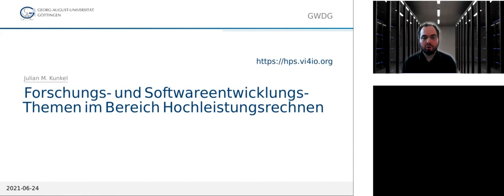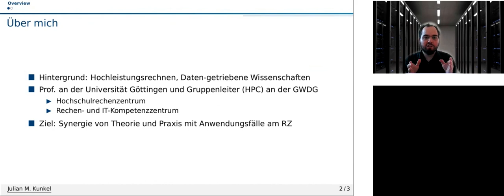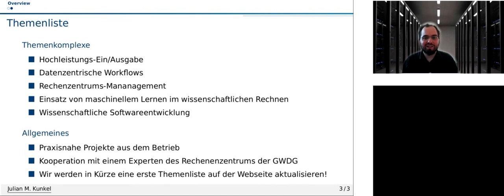Einführung Projekte für Studierende an der Universität Göttingen und GWDG 2021